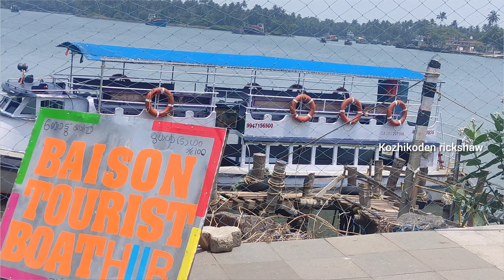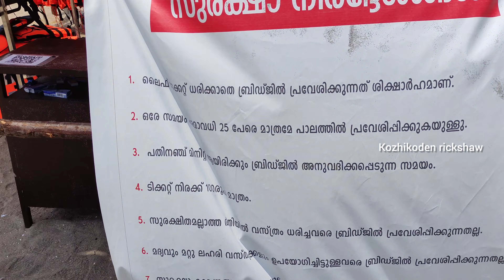floating bridge in Kerala // floating bridge in kozhikode // ഒഴുകുന്ന പാലം ഇനി കോഴിക്കോട്ടും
cng and electric auto rickshaw review

KAT
family wattsapp group

My mic
my mobile phone
my tripod